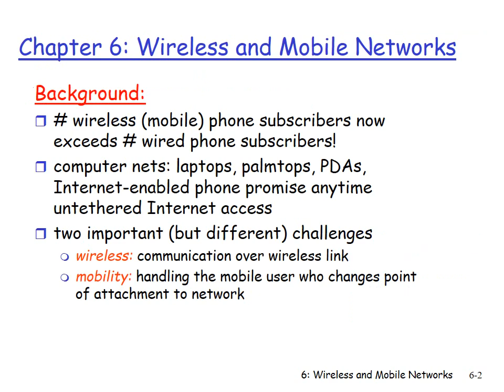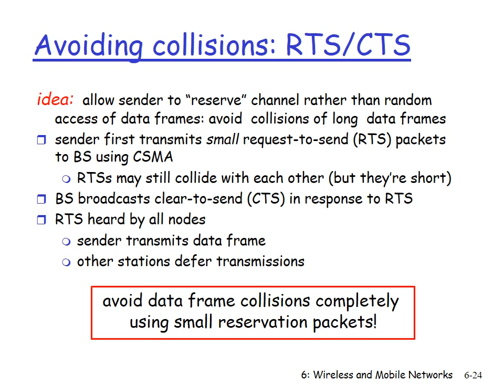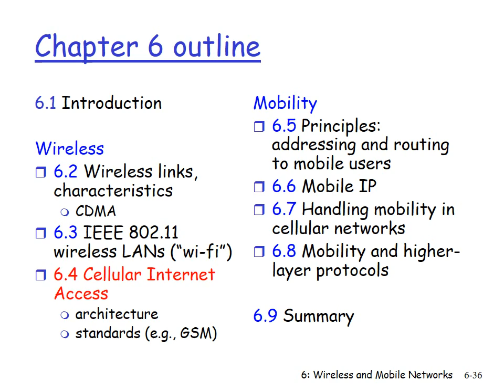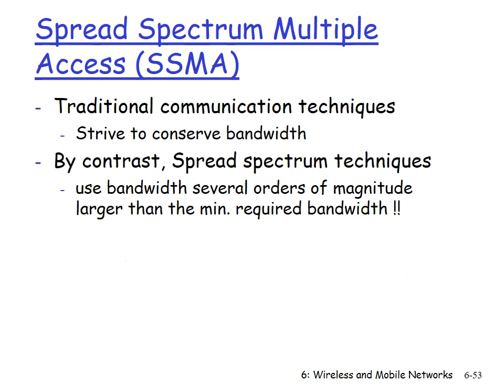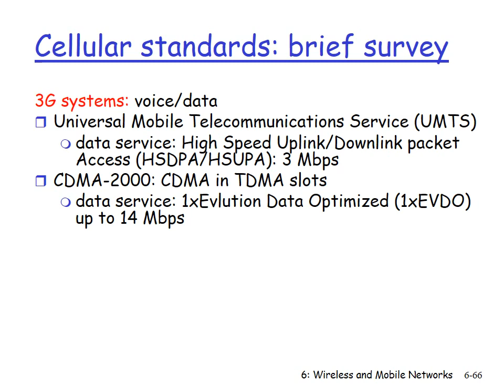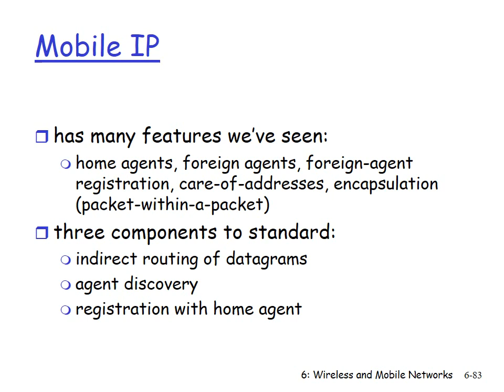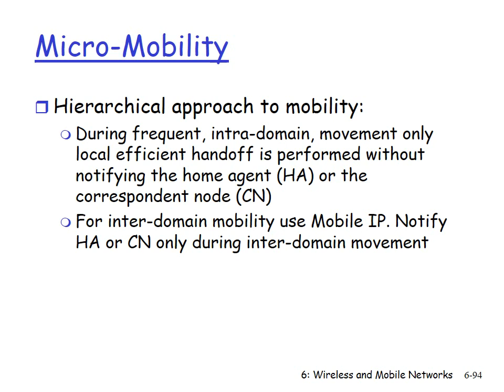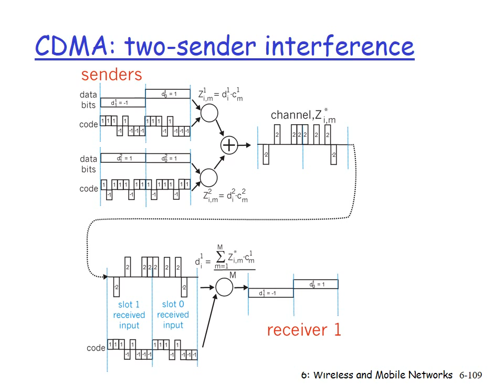Wireless and Mobile Networks Training